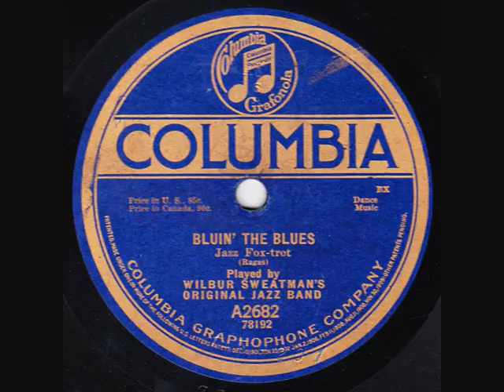Wilbur C. Sweatman's Original Jazz Band - Bluin' The Blues - 1918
"Bluin' The Blues", played by jazz pioneer Wilbur C. Sweatman's Original Jazz Band. Recorded in December 1918 for Columbia.